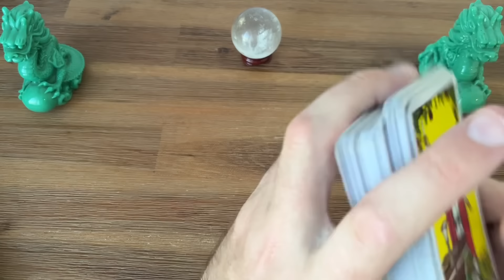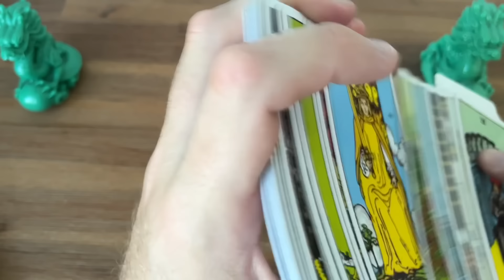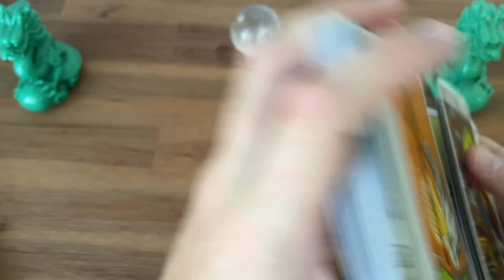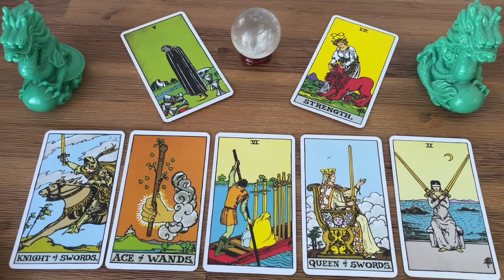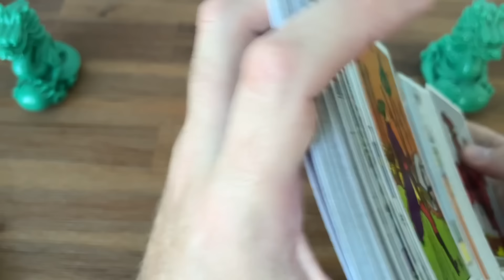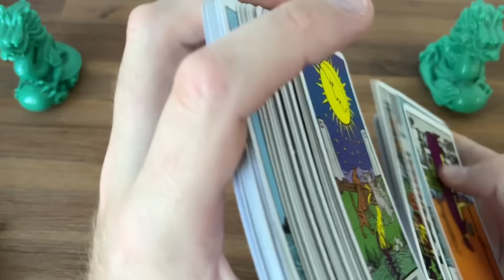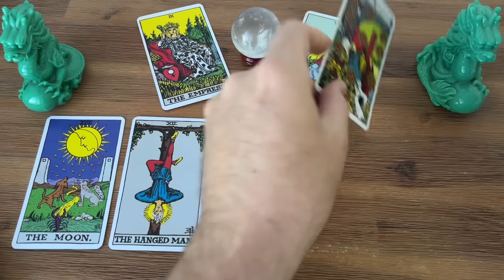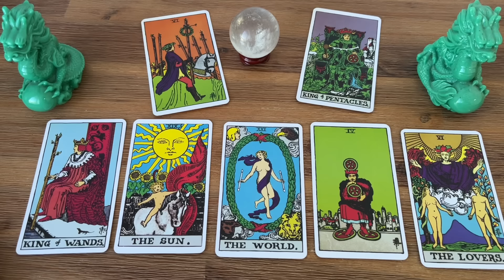Doria’s Milliions (Nosy Parker Special) | FF#1307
💎 Famous Fortunes Artisan Crystal Jewellery 💎
*** Free International Shipping On All Orders ***

🐲 Famous Fortunes Courses 🐲
Defence Against The Dark Arts #2 - Curses, Hexes & Demonic Attacks